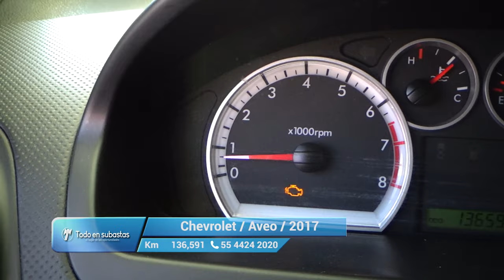Chevrolet / Aveo / 2017 - 10637